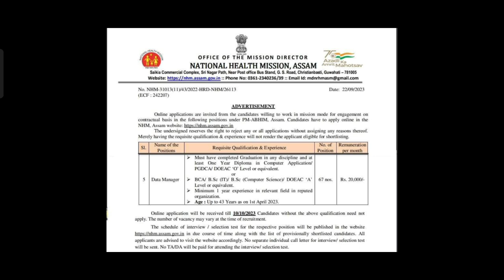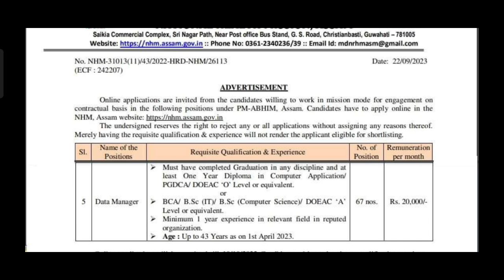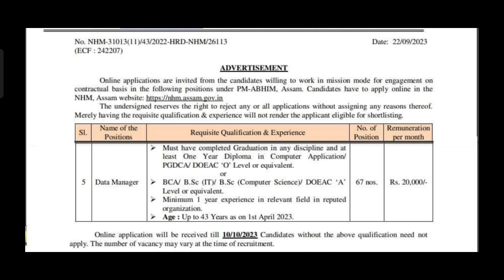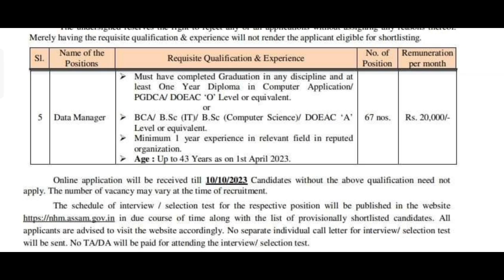চাকৰি ওলাইছে | NHMত বহু পদ খালি | আবেদন কৰক সোনকালে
One important Current Affairs Book you may check
Objective English for All Government & Competitive Exams - 2023/editon
The BEST Approach to Precis Writing
Lucent's General Knowledge
An Introduction to Assam General Knowledge